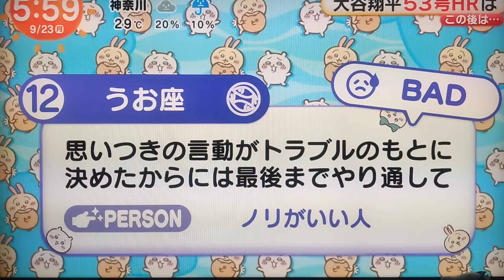ちいかわ占い 9月23日